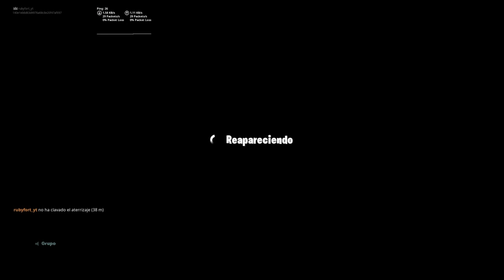!!!JUEGO CON EL "HIJO DE RUBIUS,Y ME PASA CON EL"!!!